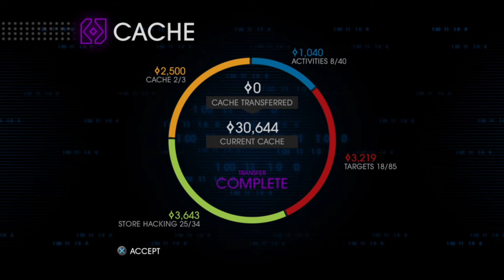Saints Row 4 | Getting the saints back together P1 | Part 10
Welcome to part 10 of Saints Row IV

I would like to hear your inputs about suggestions, anything that you guys think of kindly input it in the comments section and I will gladly review it, and reply back.

If you want to take part of the Q&As kindly leave your Questions and I will be looking forward in responding all your question/s.

since than I have gained a few Subscribers and it made me positively happy to keep going. Also some of my videos have passed over 11k views, so to that THANK YOU for supporting me ❤️❤️